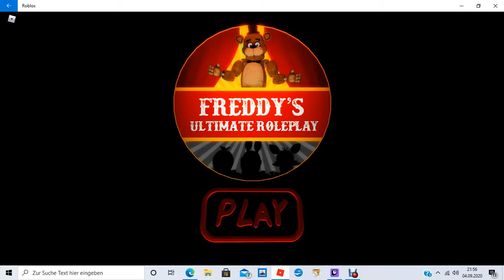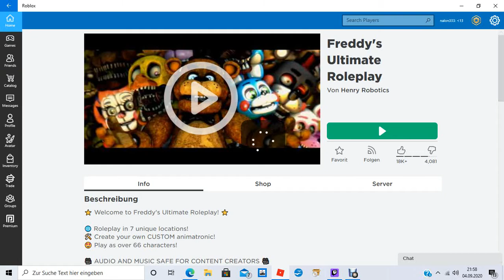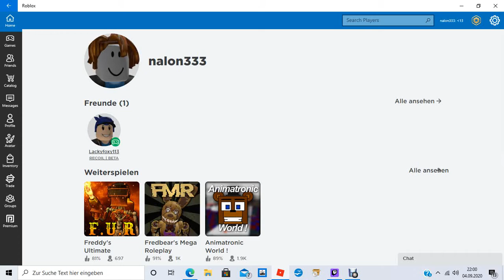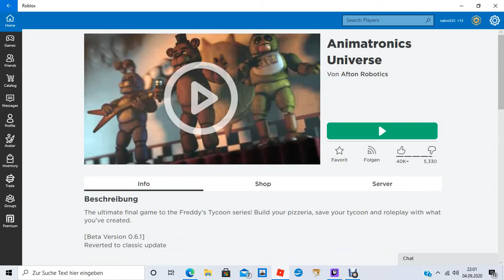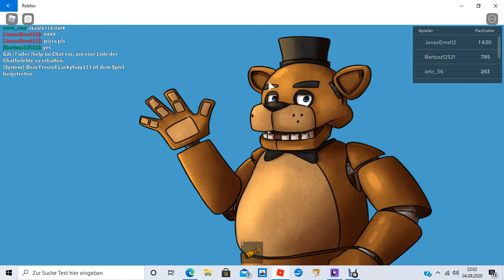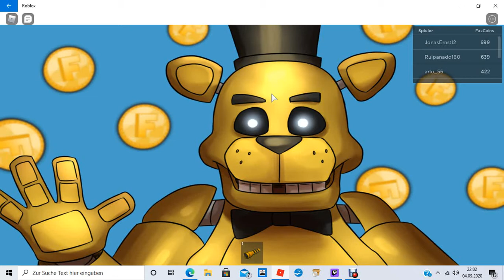FNAF ROBLOX LIVE